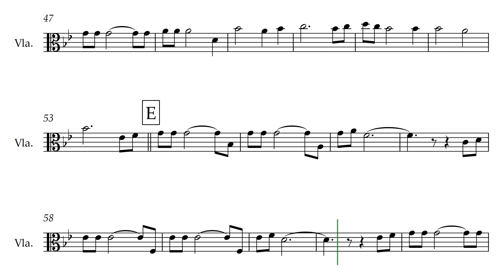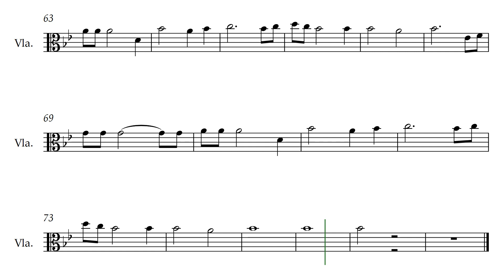A Vitória - Adhemar de Campos - Partitura para Viola (COVER) - GRÁTIS